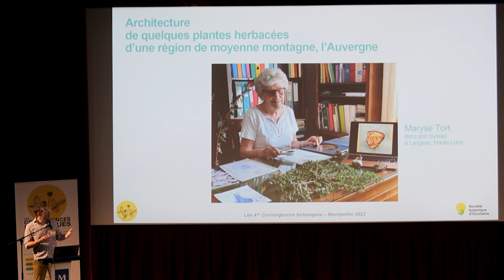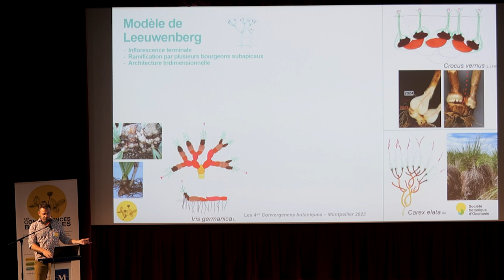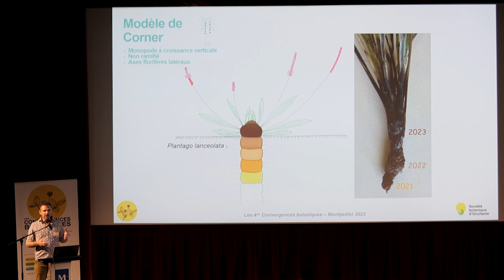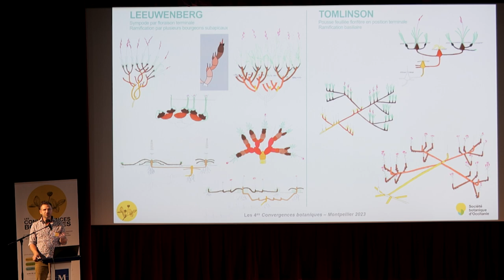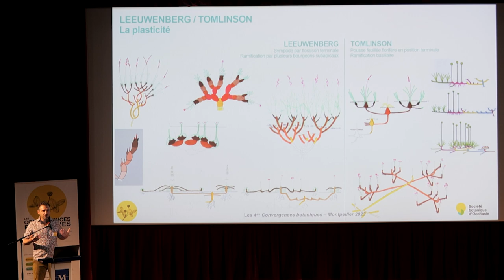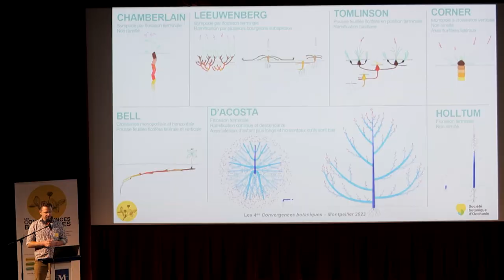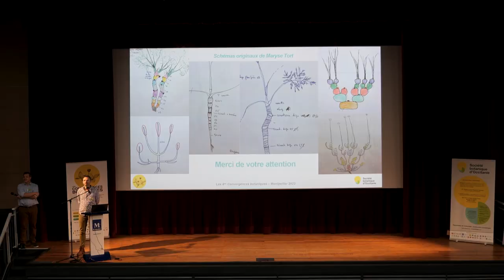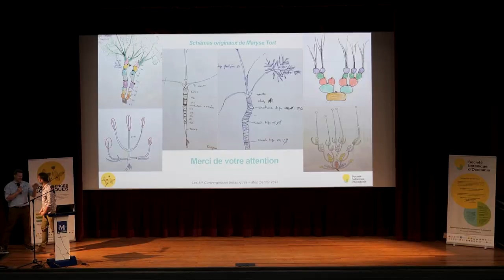Convergences botaniques 2023 - 13. Architecture de plantes d'Auvergne (Nicolas Dole)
Architecture de quelques plantes herbacées d'une région de moyenne montagne, l'Auvergne.
Par Nicolas Dole.